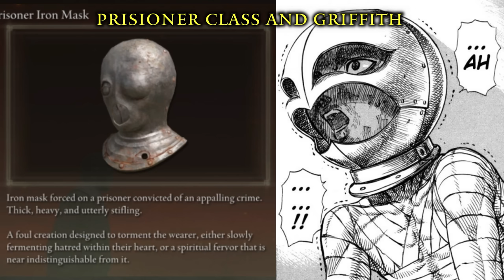All direct Berserk references in Elden Ring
Hidetaka Miyazaki has always been clear in his love for the late Kentaro Miura’s work. Ever since the release of Demon’s Souls its influence can be found all along the Souls series.In the video i've tried to find direct references to Berserk, maybe more exist, but we can't confirm.